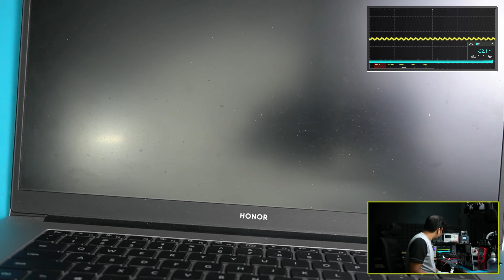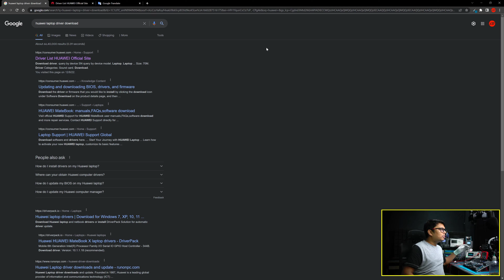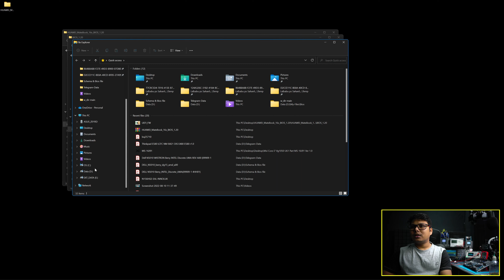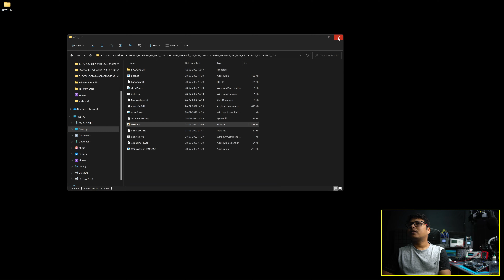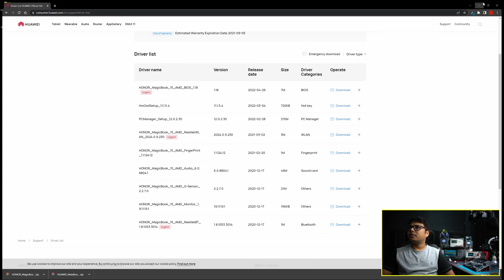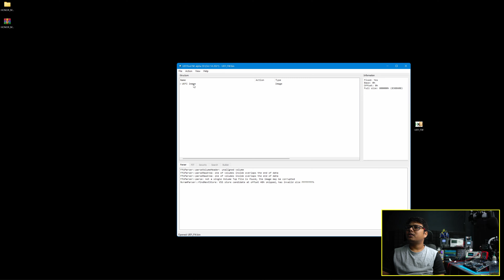DAH98AMBAD0 REV D - HONOR MagicBook 15 - Dead Repair & Bios Extract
Laptop / MacBook repair services  & chip level laptop repair training

Join Me